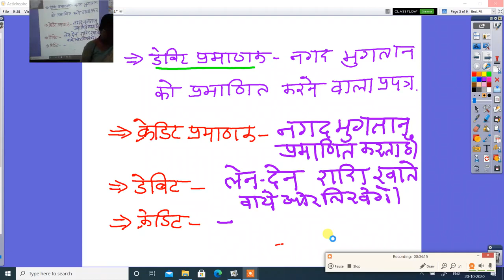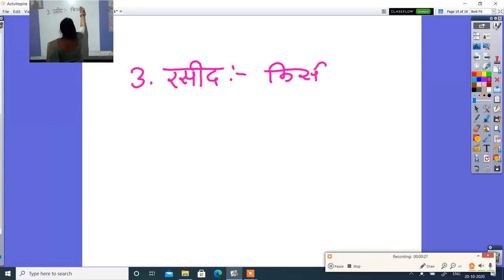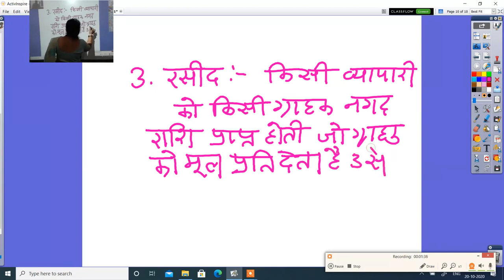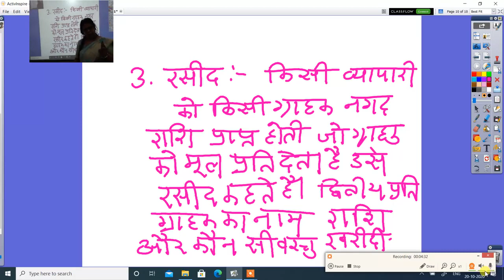लेखाशास्त्र कक्षा ११ वीं व्यसायिक सौदे का लेखांकन